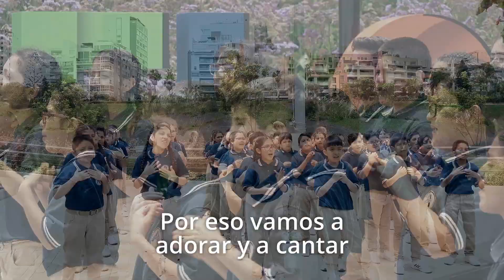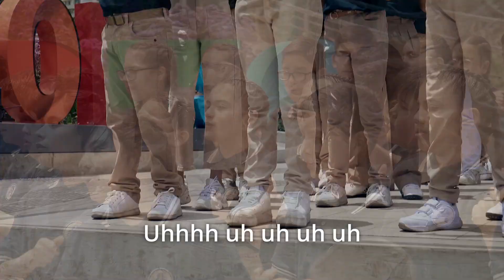Coro Escuela Adventista Unión Miraflores 2022 | Canto Alabar al Señor | Educación Adventista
Voces: Coro Escuela Adventista Unión Miraflores
Dirección Coral: Daniel Gutierrez Ydrogo
Letra, música, masterización, edición de audio: Josué Valencia

Dirección General: Departamento de Educación de la Asociación Peruana Central
Producción Vidoclip: APC Play, Comunicaciones Aseaces